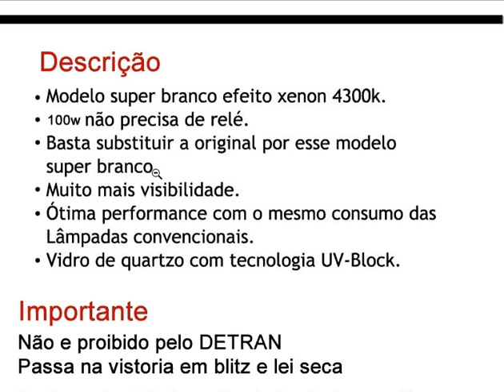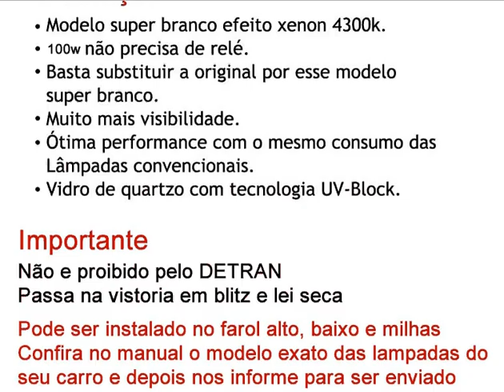Lampada super branca H1 H3 H4 H7 Fotos Instalada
Compre Lampada super branca H1 H3 H4 H7 na loja cia tuning ==

Ofertas incríveis de Lampada Super Branca - Acessórios para Veículos. Mais de 2168 produtos com ótimos preços no MercadoLivre Brasil: lampada super ...
‎Par Lampada Super Branca ... - ‎Mais opções - ‎Frete Gratis Par Lampada ... - ‎Outros
Lampada Super Branca H4 para Vw Gol G4 e G5 Foco ...
Lampada Super Branca H4 Gol G5 Farol Simples Alto Ou Baixo - esta lampada super branca proporciona ao seu Volkswagem Gol geração 4 ou o novo ...
Você visitou esta página 3 vezes. Última visita: 20/01/14
Lâmpada Super Branca - Tuning Parts
Melhor eficiência para os faróis do seu carro! Além melhor iluminar as lâmpadas super brancas irão personalizar o seu carro.
Lampada Super Branca no Extra.com.br
Lâmpada Pingo Led 5050 Smd W5 T10 Philips 6000K Super Branco · Lâmpada Pingo Led 5050 Smd W5 T10 Philips 6000K Super Branco. Clique para ver o ...